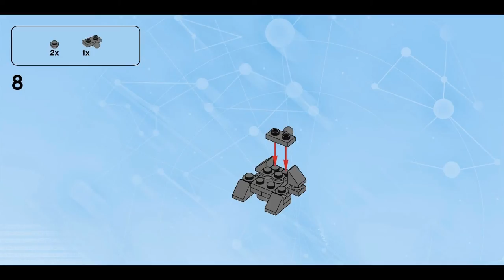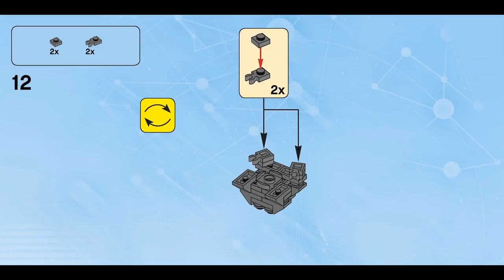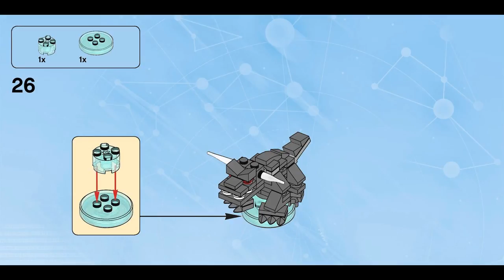Terror Dog (how to build) | LEGO Dimensions 71233